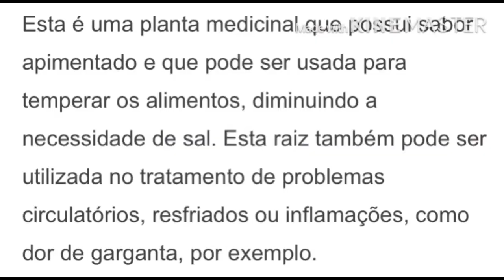Chá 🍵 de Gengibre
Na receita usei 2 xícaras de água mas se quiser pode colocar 3✌️deixe aquele super like 👍